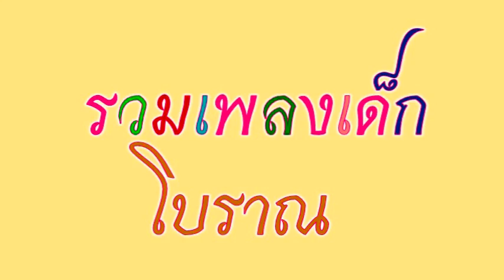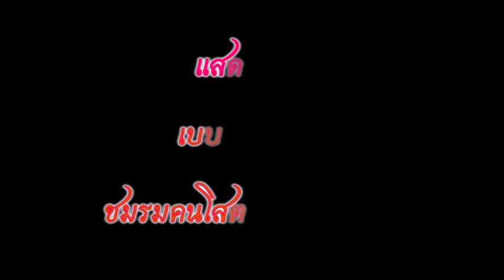รวมเพลงเด็กโบราณ By เบบี้ TK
ชมรมคนโสตฯ ครูยศ  ท่าข้าม